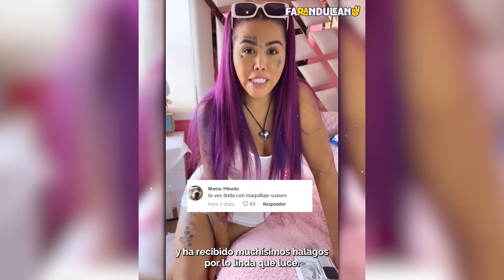ASÍ FUE COMO YINA CALDERÓN LE HIZO PLAGIO A KAROL G.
YINA CALDERÓN KAROL G.